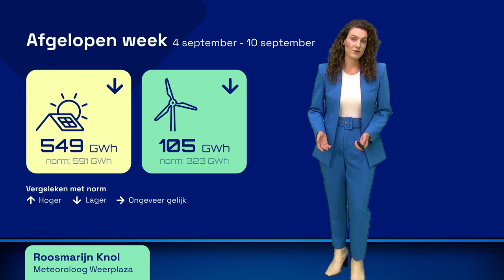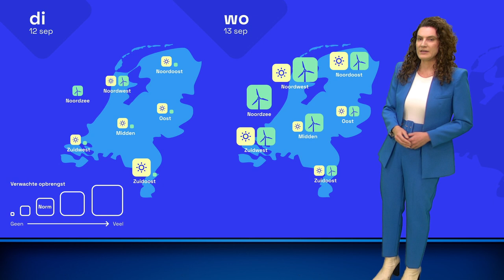Energieweerbericht: zonnig en rustig nazomerweer?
De zomer maakte een stevige comeback en dat leverde veel zonne-energie, maar weinig windenergie op. Is dat deze week ook nog het geval? Roosmarijn bekijkt hoeveel groene stroom we kunnen opwekken.